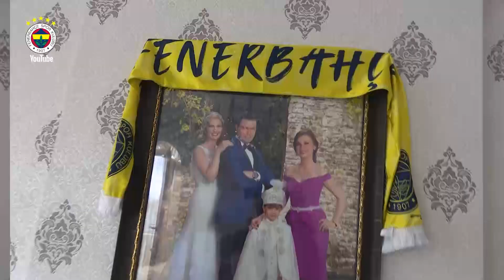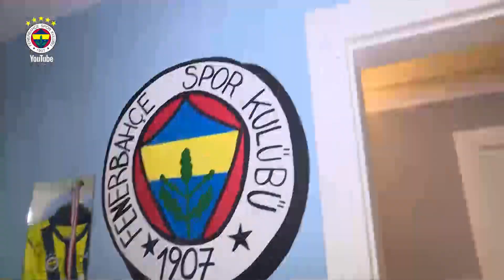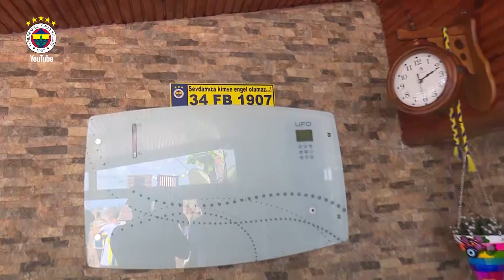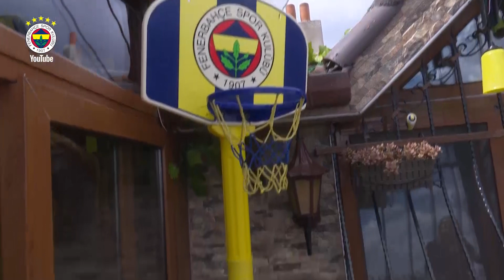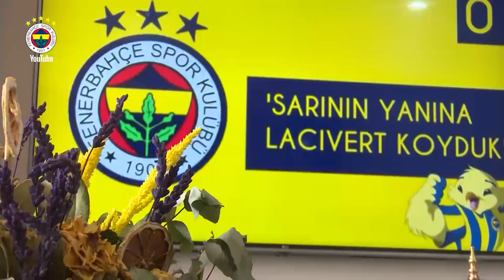Sarı Lacivert Hayatlar | 2. Bölüm